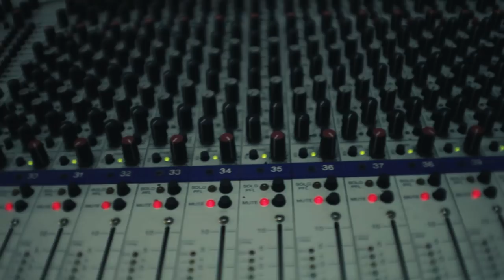Rux - Jagtgevær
Download nummeret og læs mere her:
CREDITS:
Vokal og tekst: Rux
Omkvæd: Loke Deph og Rux
Beat og mix: Gettic
Indspillet hos Pro Verbum af PD

Instrukteur: Rune "Rux" Friborg
Kamera: Morten "Molle" Jensen
Instruktørassistent: Julie Sohi Bering Asmussen
Producerassistent: Oliver Rosendahl
VFX og grading: Sune Daugaard // sdaugaard.com
Key Grib: Lauge Felix Black // laugefelix.dk
Statistkoordinator: Daniel Emil Thorup
Set-dresser og location manager: Nanna Windfeldt
Manusskript: Rune "Rux" Friborg
Chauffør: Anton Emil Andersson
Runners: Simon "Luke" Nicolaisen, Emma Poppe
Logodesign: Simon "Luke" Nicolaisen // r-nicolaisen.dk
Stylist: Hildreth Gantana Løvenlund
Still-fotograf: Oliver Rosendahl
Joint-rolling Consultant: Jakob Møller-Jensen
Sounddesign: Rune "Rux" Friborg
Storyboards: Simon "Luke" Nicolaisen

Skuespillere og statister:

Logens Vogter: Søren Hauch-Fausbøll
Zombier: Toke Kjer, Aske Bregendahl og Daniel Emil Thorup
Lydstudieproducer: Just
Kamerakvinde: Hildreth Gantana Lövenlund
Venner og veninder: Simon "Luke" Nicolaisen, Louise Svendsen, Jessica Alberto, Mathis Eskjær, Julie Sohi Bering Asmussen, Marie Elisabet, Mai Sakamoto Nielsen, Nanna Windfeldt, Ann-Sofie Lundsholm, Mie Folman

Fest på Louises bro: /r/denmark, Jonny Hefty og Annemone, Barn-Dreas, PD, Brun, KCL, Patrioten, Tjommer, Danny Folman, Mads Bergø Goldin, Julian Johansen og alle mulige mennesker der bare kom forbi og gav den gas.

Tak til: Beer Here for lækre øl, La Glace for fantastisk kage, DJ Brian Holm Nielsen for lån af lejlighed,